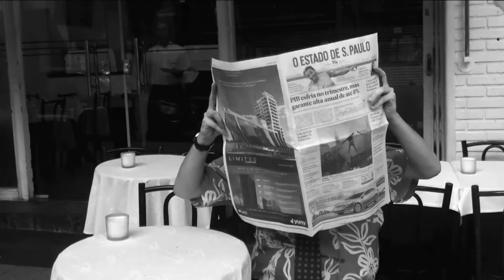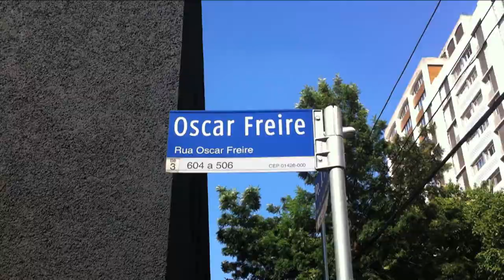PAULO MALUF ESCAPES